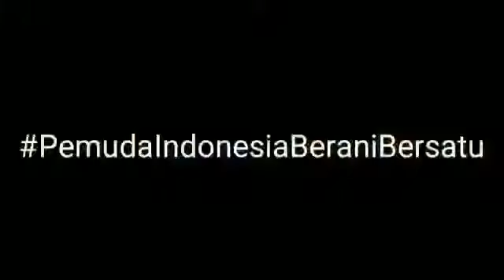Sumpah Pemuda 2017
Hari Sumpah Pemuda diperingati setiap tanggal 28 Oktober.  Sumpah Pemuda merupakan hasil Kongres Pemuda Kedua yang dirumuskan pada 28 Oktober 1928 di Batavia atau kini dikenal sebagai Jakarta.

Peristiwa ini menjadi satu tonggak penting dalam sejarah pergerakan nasional bangsa Indonesia.